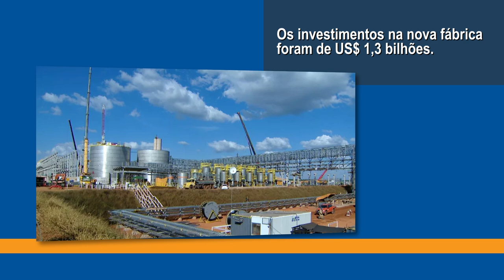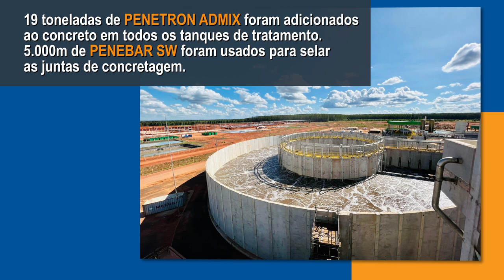LD Celulose S.A. Factory (Portuguese)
Penetron Brazil offered a durable solution at the LD Celulose S.A. Factory